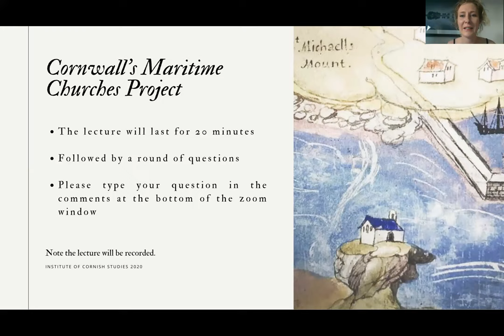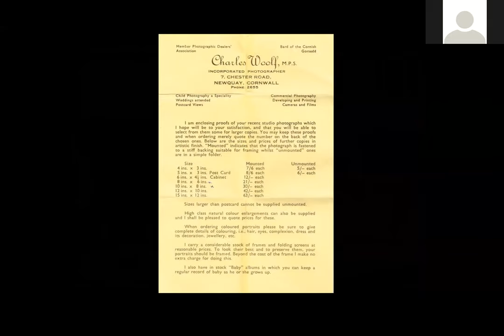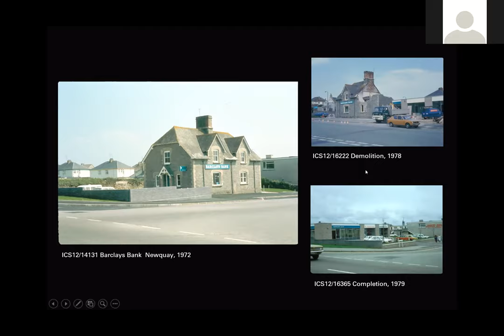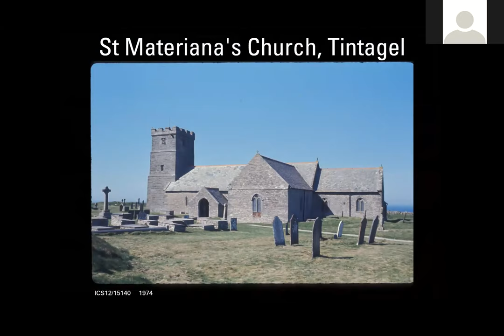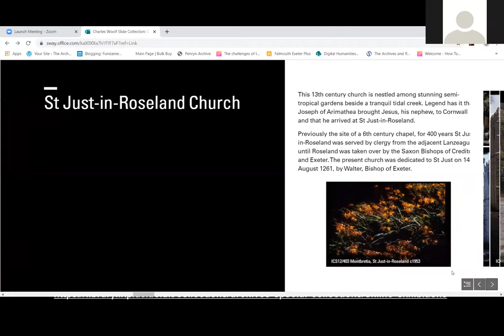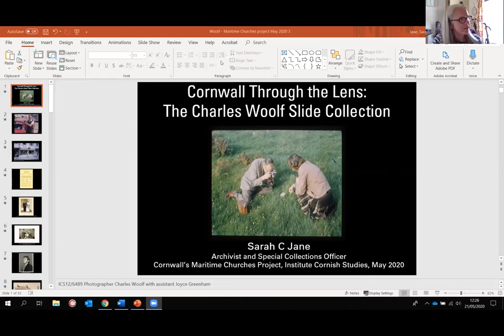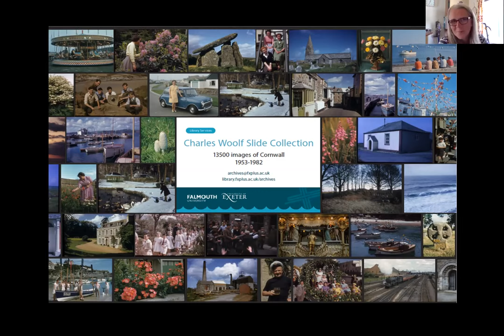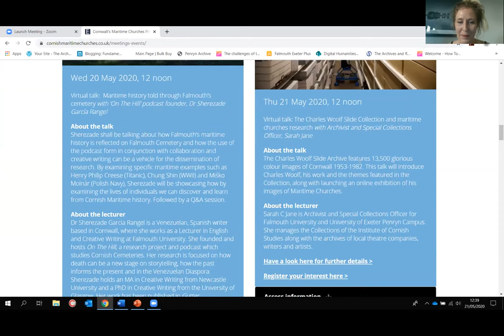Virtual talk: The Charles Woolf Slide Collection with Archivist Sarah Jane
The Charles Woolf Slide Archive features 13,500 glorious colour images of Cornwall 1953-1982. This talk will introduce Charles Woolf, his work and the themes featured in the Collection, along with launching an online exhibition of his images of Maritime Churches.

Sarah C Jane is Archivist and Special Collections Officer for Falmouth University and University of Exeter Penryn Campus. She manages the Collections of the Institute of Cornish Studies along with the archives of local theatre companies, writers and artists.